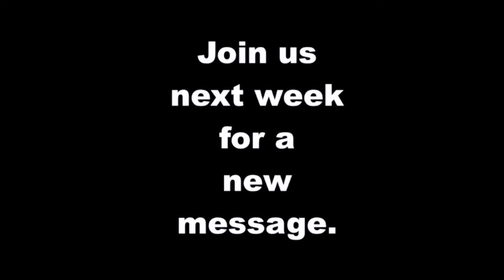Band of Brothers Ministries, June 18, 2021